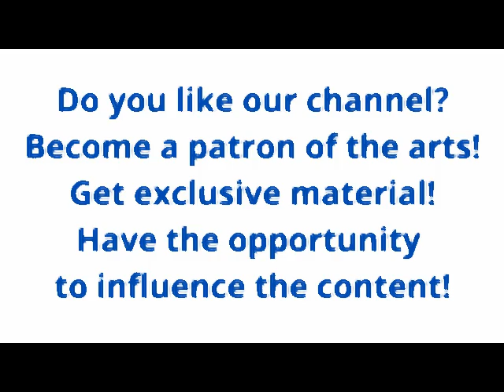Mozart The Complete Flute Sonatas by Jean-Pierre Rampal; Robert Veyron-Lacroix; W. A. Mozart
20% Stress & Sleep at iHerb!

iHerb
00:00   1. Sonata No. 4 in F Major K. 13 - I. Allegro
03:57   2. Sonata No. 4 in F Major K. 13 - II. Andante
07:33   3. Sonata No. 4 in F Major K. 13 - III. Menuetto I and II
09:35   4. Sonata No. 6 in B-Flat Major, K. 15 - I. Andante Maestoso
13:11   5. Sonata No. 6 in B-Flat Major, K. 15 - II. Allegro Grazioso
15:01   6. Sonata No. 3 in A Major, K. 12 - I. Andante
18:47   7. Sonata No. 3 in A Major, K. 12 - II. Allegro
20:45   8. Sonata No. 5 in C Major, K. 14 - I. Allegro
24:11   9. Sonata No. 5 in C Major, K. 14 - II. Allegro
26:31   10. Sonata No. 5 in C Major, K. 14 - III. Menuetto I and II
28:58   11. Sonata No. 1 in B-Flat Major, K. 10 - I. Allegro
31:58   12. Sonata No. 1 in B-Flat Major, K. 10 - II. Andante
35:38   13. Sonata No. 1 in B-Flat Major, K. 10 - III. Menuetto I and II
38:29   14. Sonata No. 2 in G Major, K. 11 - I. Andante
41:42   15. Sonata No. 2 in G Major, K. 11 - II. Allegro; III. Menuetto
Full text of "Mozart The Complete Flute Sonatas"
Mozart The Complete Flute Sonatas
by Jean-Pierre Rampal; Robert Veyron-Lacroix; Wolfgang Amadeus Mozart
Epic (LC 3888)

Topics Classical, Classical
Language English; Italian
Georg Philipp Telemann • Suite A Minor • Double Concerto E Minor •
Overture "The Nations"
by Various